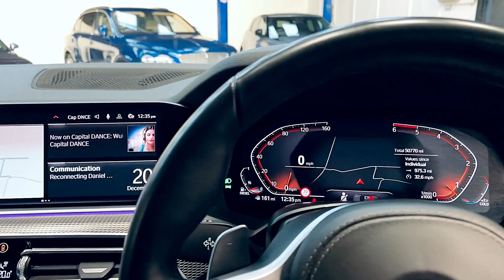3.0 30d msports Auto xDrive Euro 6 (s/s) 5dr Full BMW Service History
VIEWING IS STRICTLY BY APPOINTMENT ONLY, HCS Trading Ltd is a small independent Family run business. We are FCA Authorised, and work with all major finance companies, we can arrange finance for you ready to  make your next purchase. We also offer part exchange and extendable 3rd party warranties.
All of our cars are HPI Clear and have a full service history. Our cars are prepared to a high standard and are fully valeted ready to be viewed.